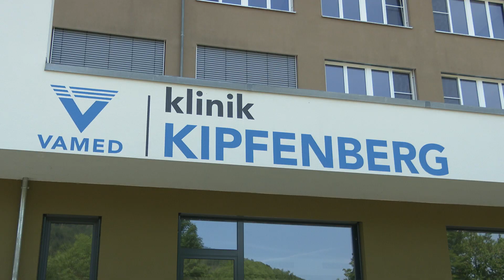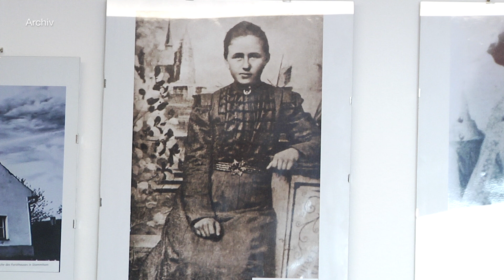Der besondere Ort: Klinikkapelle in Kipfenberg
Gerade in schweren Zeiten, in Krankheit, Trauer und Schmerz suchen viele Menschen die Nähe zu Gott. Deshalb ist beinahe in jeder Klinik eine Krankenhauskapelle zu finden. Im Bistum Eichstätt gibt es zahlreiche Kapellen in Krankenhäusern. Eine sehr moderne Kapelle findet man in der Vamed-Klinik in Kipfenberg. Johannes Heim stellt diesen besonderen Ort vor.